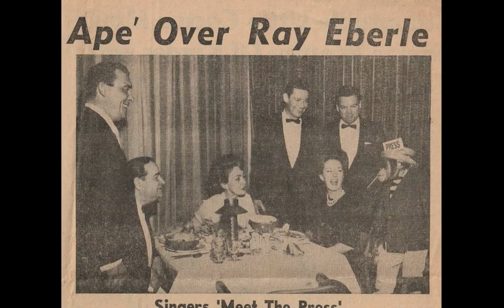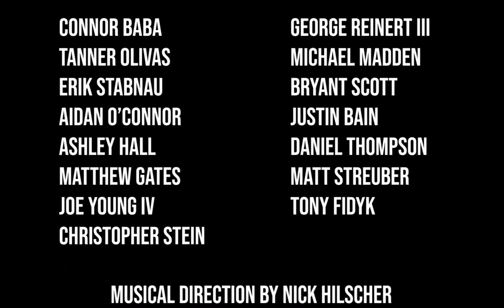Jan Eberle's Interview with Nick Hilscher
Swing Museum host Jan Eberle interviews Nick Hilscher, band leader of the World Famous Glenn Miller Orchestra.